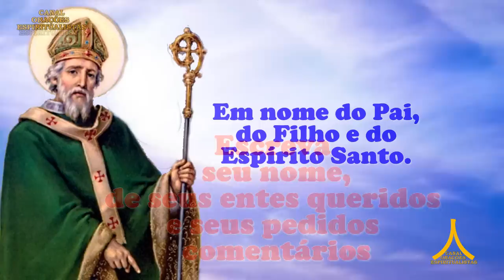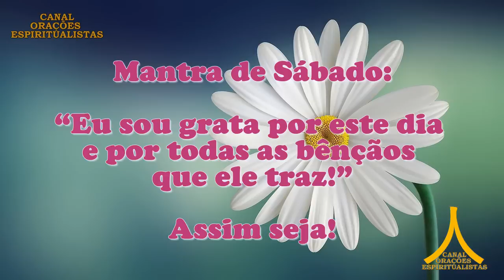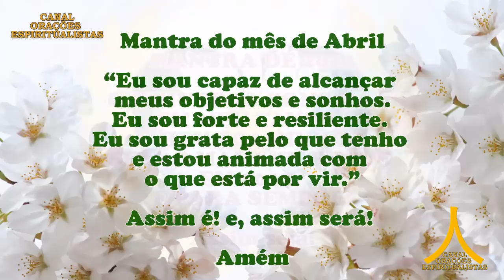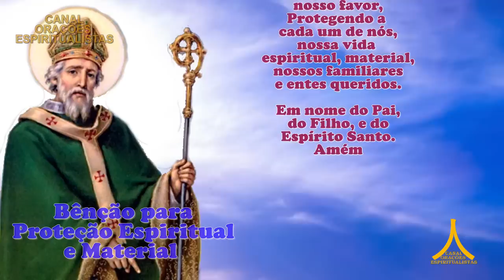Oração da Manhã e para todo dia 22 de abril de 2023, sábado, Proteção de São Patrício